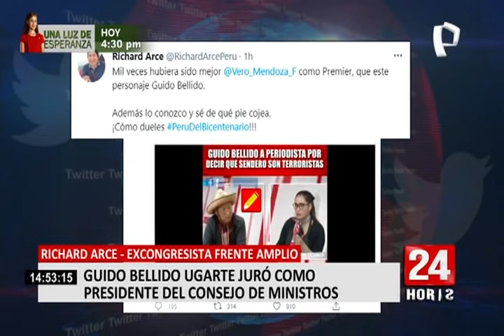Arce señaló que es importante que Bellido "deslinde abiertamente" de Sendero Luminoso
El excongresista de Frente Amplio, Richard Arce, también se pronunció sobre la designación de Guido Bellido como presidente del Consejo de Ministros y en ese sentido indicó que es importante que “deslinde abiertamente” de Sendero Luminoso, tras la investigación por presunta apología al terrorismo.

Asimismo, señaló que posiblemente esta situación genere una crisis política. “Genera mucha preocupación y sobre todo se expone el propio Gobierno. Desde mi punto de vista esta es una mala jugada de ajedrez”, manifestó.

Finalmente, consideró que lo dicho en su momento por Castillo sobre que no se vería Vladimir Cerrón como “portero” no se está reflejando en las acciones de la nueva gestión.